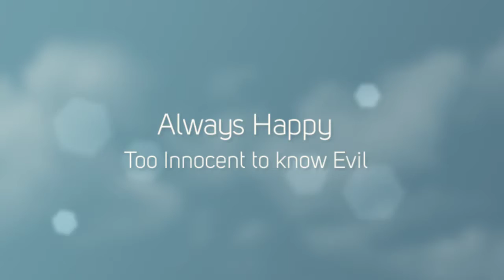Garnett Spears the Great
Song-Gabrials Oboe by Ennio Morricone